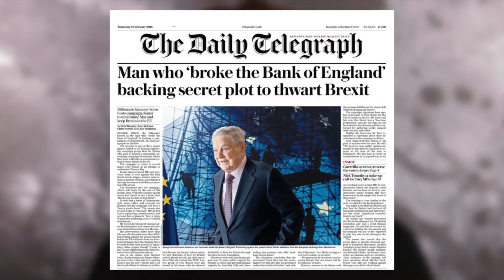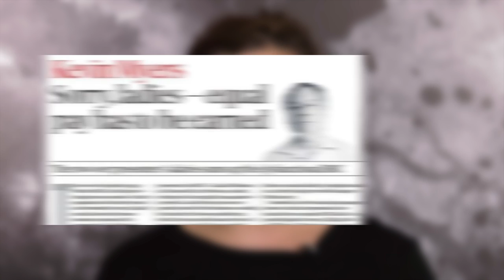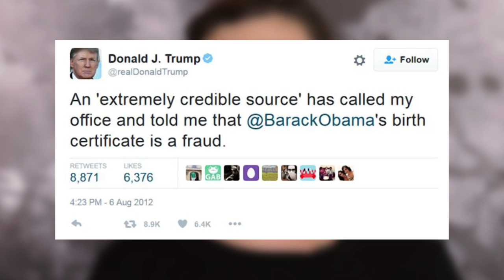Antisemitism: Still Bad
Why does antisemitism take the form of conspiracy theories?

What role does antisemitism play in a broader political landscape?

Is Eleanor Penny part of the Reptilian elite gunning for world domination?

Find out all this and more in the latest episode of The Soapbox with Eleanor Penny.